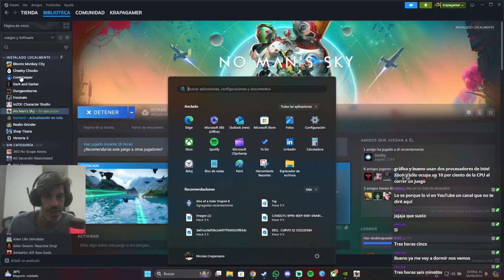No Man´s Sky! Comenzamos con nueva actualización! Capítulo 6